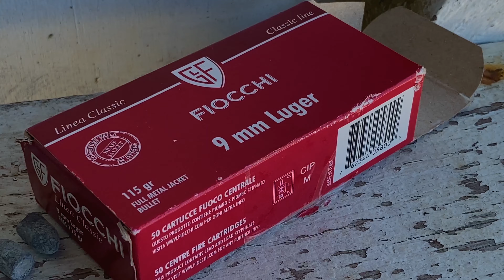Gun Shopping in New Zealand | ചറ പറ വെടിയും പുകയും | Pistol Shooting | Shooting Challenge |Best shot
A day out Gun shopping in New zealand and in a Pistol shooting club, we've challenged ourselves to learn a new skill. Pistol shooting!!
Whole video was carried out in a licensed shooting range with a licensed gun and following all the safety protocols.
New Zealand has been giving us lot of opportunities to enjoy outdoors and sports and we have enjoyed every bit of it. So thought you would also like it. Enjoy!!

Our Gears:
Main Camera
Secondary Camera
Insta360 One X